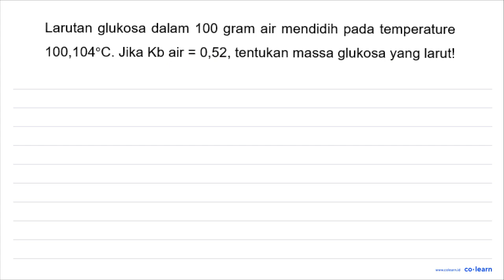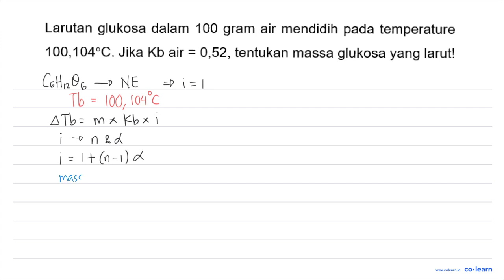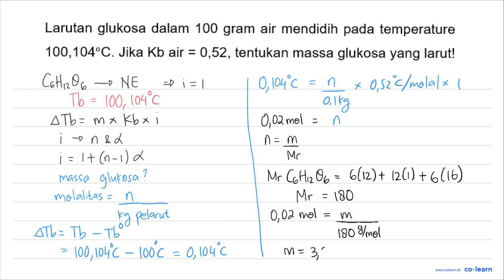Larutan glukosa dalam 100 gram air mendidih pada temperature 100,104 C. Jika Kb air =0,52, tentuk...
Larutan glukosa dalam 100 gram air mendidih pada temperature 100,104 C. Jika Kb air =0,52, tentukan massa glukosa yang larut!

Topik atau Materi: Kenaikan Titik Didih - Sifat Koligatif Larutan - Kimia Fisik dan Analisis - Kimia Kelas 12 SMA -

00:00 : Bedah Soal
01:00 : Konsep, rumus dan pengertian Kenaikan Titik Didih
01:18 : Langkah penyelesaian soal
02:40 : Jawaban akhir
03:10 : Penutup